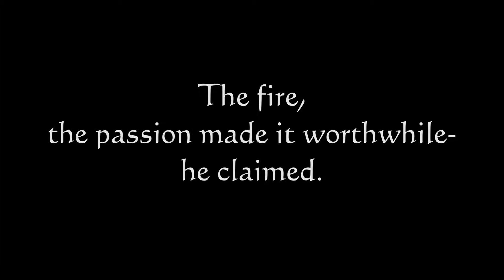On and Off, Poetry by Monique Finley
On and Off. Poem by Monique Finley. Read by Monique Finley.